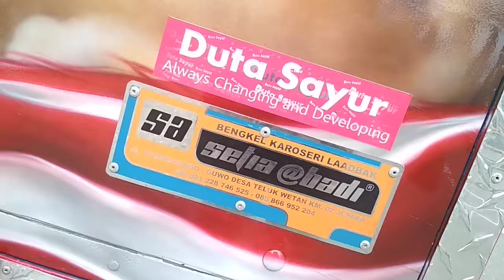TRUCK AVENGERS MODIF 300jt | MLAKU KALEM Jl.SARANGAN-TAWANGMANGU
Dinar bertemu sang juara di jl.raya Magetan-tawangmangu,tepatnya di depan pintu masuk MOJOSEMI FOREST PARK.

 Tidak banyak durasi vidio yang saya tampilkan kali ini karena urusan pekerjaan.

 Satu hal yang harus kalian tau,truck satu ini WOOW banget,pengen punya truck seperti ini.

 Thanks for wathching guys...